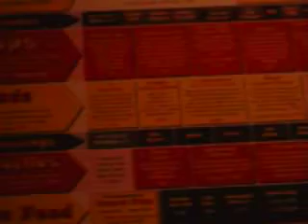Wings your way!!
At Wings your way at UNH